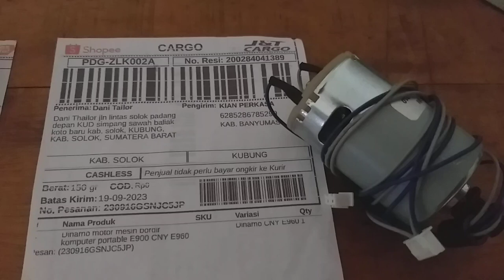Dinamo mesin bordir portable CNY E960 solok sumatera barat